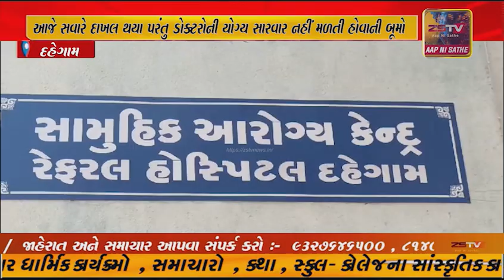દહેગામ સામૂહિક આરોગ્ય કેન્દ્રમાં કૃષ્ણનગર કોઠીના એક માજી ને ઝાડા ઉલટી થઈ જતા આજે સવારે ...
દહેગામ સામૂહિક આરોગ્ય કેન્દ્રમાં કૃષ્ણનગર કોઠીના એક માજી ને ઝાડા ઉલટી થઈ જતા આજે સવારે દાખલ થયા પરંતુ ડોક્ટરોની યોગ્ય સારવાર નહીં મળતી હોવાની બૂમો આ સરકારી દવાખાને સ્થાનિક લોકો રાત્રે આવે છે ત્યારે યોગ્ય સારવાર નહીં મળતી હોવાની વ્યાપક ફરિયાદો